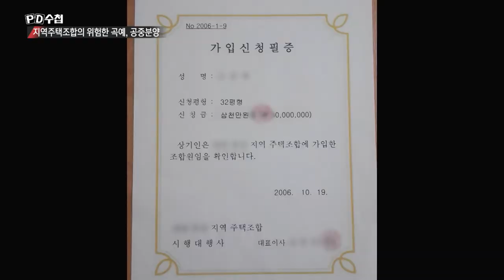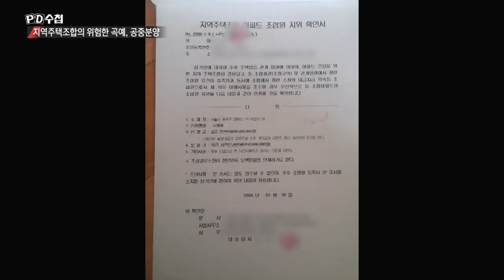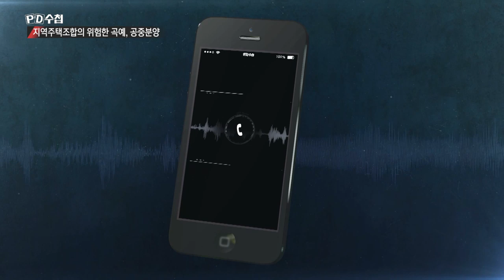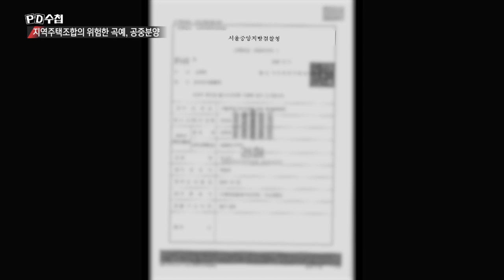3) 15년째 지구단위계획조차 통과 못 한 지역주택조합 - PD수첩 '지역주택조합의 위험한 곡예, 공중분양' (7월16일 화 방송 중)